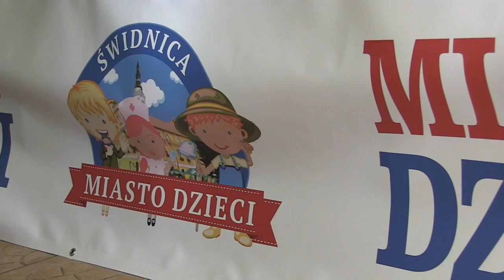We wtorek rusza Miasto Dzieci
Przez cztery dni będą pracować i zarabiać tauronki, gromadzić oszczędności w banku, a na koniec za zarobione pieniądze kupią upragniony prezent w sklepie marzeń. We wtorek rusza pierwszy turnus Miasta Dzieci. Łącznie weźmie w nim udział 750 dzieci w wieku od 6 do 12 lat.